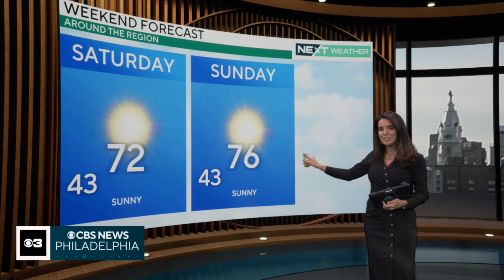Maze Days open at Philadelphia's Dilworth Park today | Digital Brief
You can experience fall on the farm without leaving Philadelphia at Dilworth Park's "Maze Days." Jim Donovan has your morning headlines with weather from Kate Bilo.